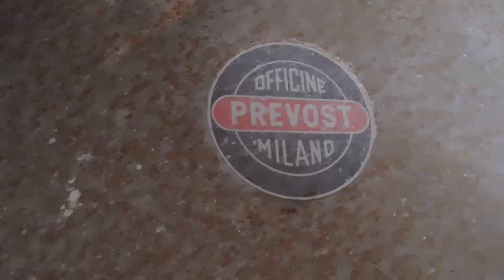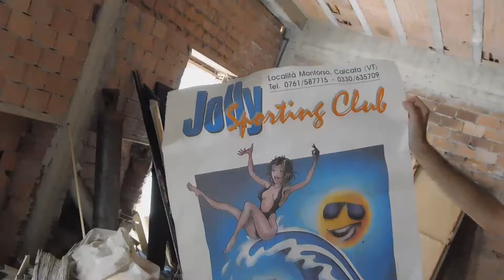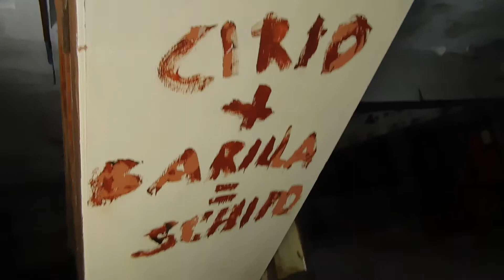LA MIA PRIMA ESPLORAZIONE DI UN LUOGO ABBANDONATO | MONTORSO 2018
Spero che questo video vi sia piaciuto. Se avete qualche altra idea per qualche altro video non esitate a scrivermela nei commenti.